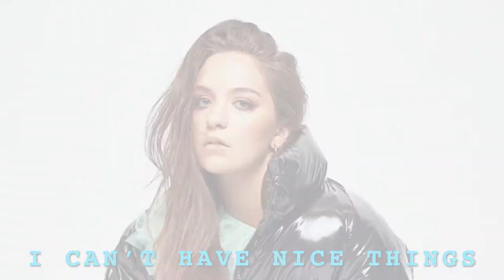CXLOE Performs "I Can't Have Nice Things" live at Popdust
Australian pop singer/songwriter CXLOE performs Live at Popdust Studios.